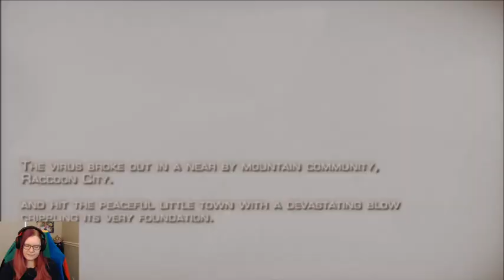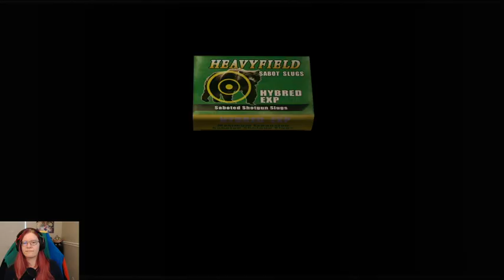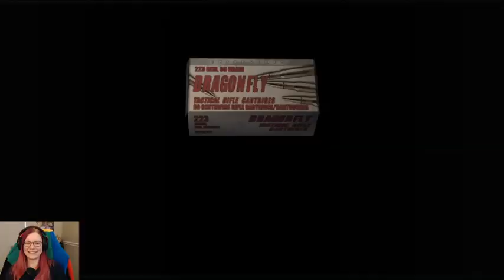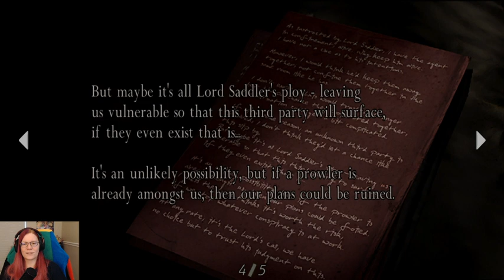Resident Evil 4 (Part 1)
We played RE8 over the weekend and I was feeling nostalgic for RE4!